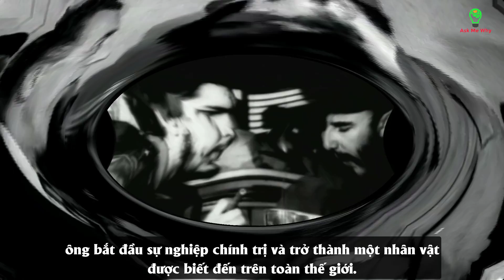Fidel Castro có gì mà người Việt Nam ai cũng yêu quý ?